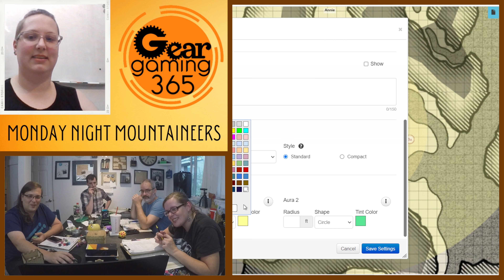Monday Night Mountaineers | Episode 83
I was really bad at both taking notes and posting videos, so I'm not sure why I wrote down that Reggie has the God of Giants Skoraeus... we shall see!